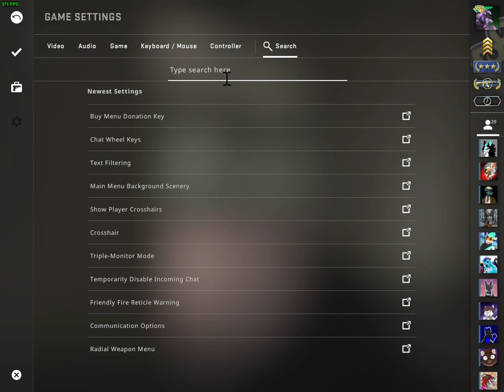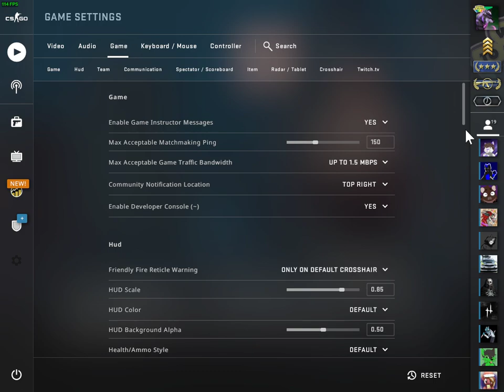Cs:Go Office MM #43 (Gold Nova III) Spring is coming :)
Cs:Go Office MM #43 (Gold Nova III) 4K60fpsGold Nova 3 Russian Matchmaking 2023
Playing with the chicken from Russia :D
My Crosshair: CSGO-nJyPM-6YMCy-jxBwm-GUCuc-ZbJaA
Mouse sensitive in game: 2.50
Mouse sensitive in win10: 10/20
Resolution: 4:3 1280x960
viewmodel_fov 120

My PC Config:
Monitor : Samsung 4K60Hz
MotherBoard : Asus Rog Strix B450-F Gaming
Cpu : AMD Ryzen 9 3900x 12 core 24 thread 4,5 Ghz
Cpu cooler : Be Quiet! Dark Rock Pro 4 25OW TDP
Ram : 32GB DDR4
VGA : EVGA GeForce RTX 3090 XC3 Ultra Gaming (24GB GDDR6X)
SSD : 1TB Samsung 860 Evo Pro
HDD: 1TB WD
Power Supply : Cooler Master 1000W 80 Plus Gold
PC House : Thermaltake Core P3